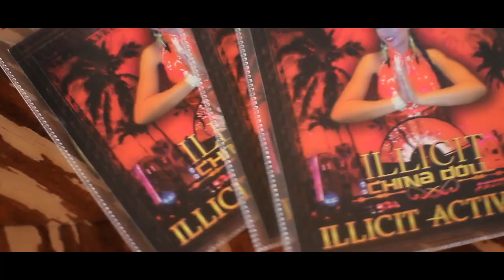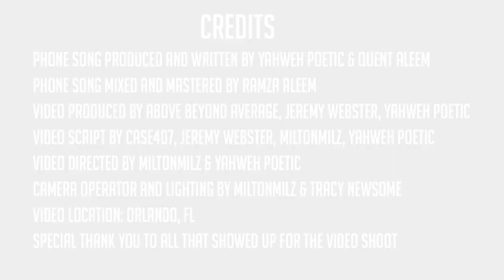{New 2013 Yahweh Poetic} PHONE SONG Official Video Ft. Quent Aleem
Phone Song Produced by Yahweh Poetic & Quent Aleem
Yahweh Poetic Producer, Writer, Performer, Composer.